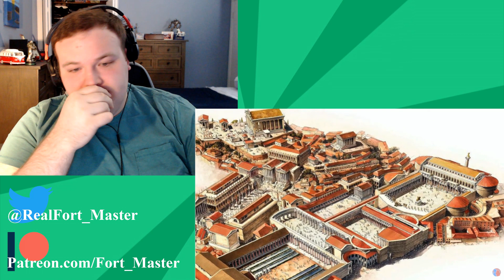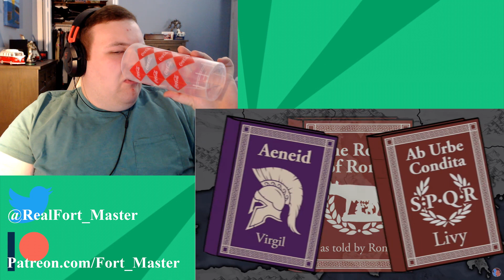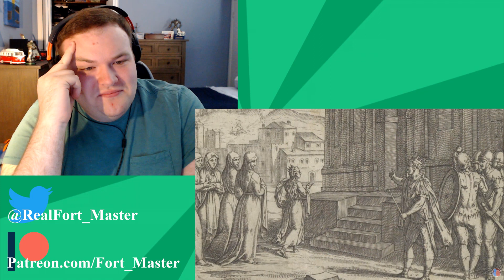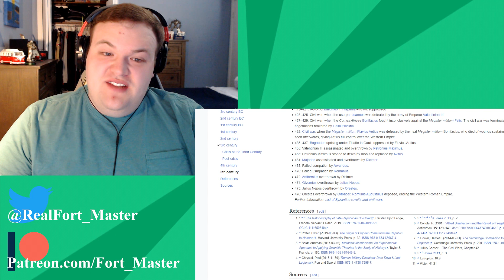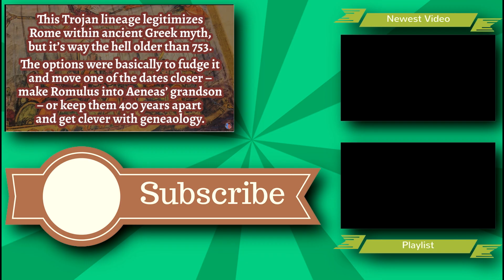History Summarized: The Birth of Rome | @OverlySarcasticProductions Reaction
Rome wasn't built in a day, but it's creation story was! Turns out that even the people of Rome didn't know how Rome started! And there's some history around that!